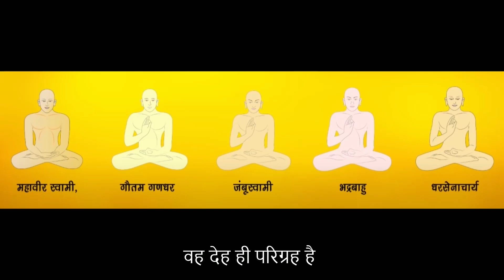🙏Nirgrantho Ka Marg🙏निर्ग्रंथो का मार्ग 🙏 (With Hindi Subtitles) 🙏🏻Jain Bhajan🙏🏻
🙏Guru Bhakti🙏

धन्य मुनिराज का निर्ग्रन्थ स्वरुप , जय हो🙏
Sung By : Sunita Jain, Kota, Rajasthan